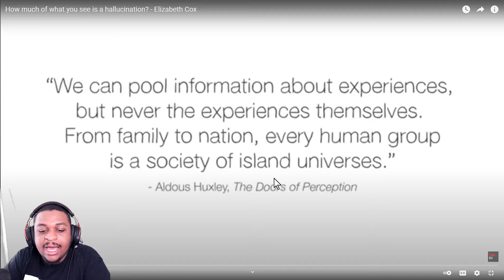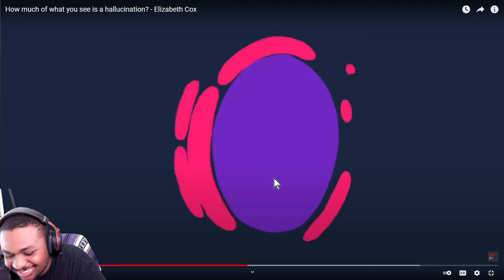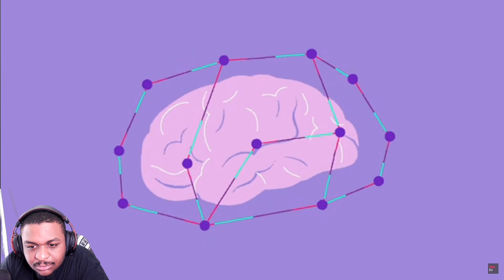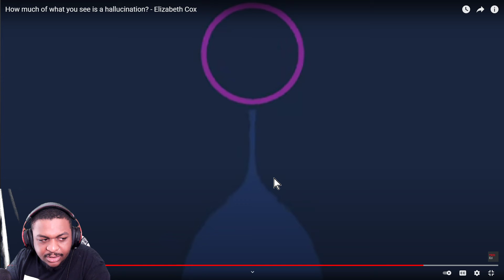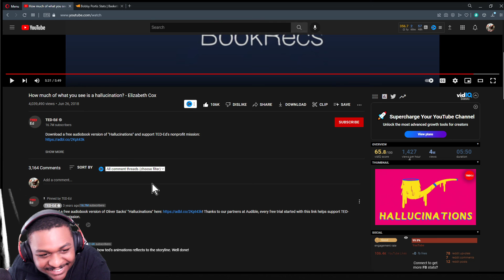TELL ME WHAT YOU SEE | How much of what you see is a hallucination? - Elizabeth Cox